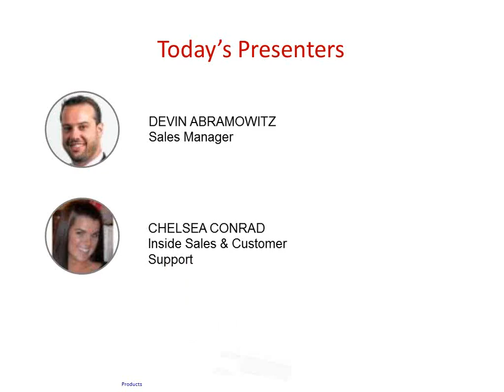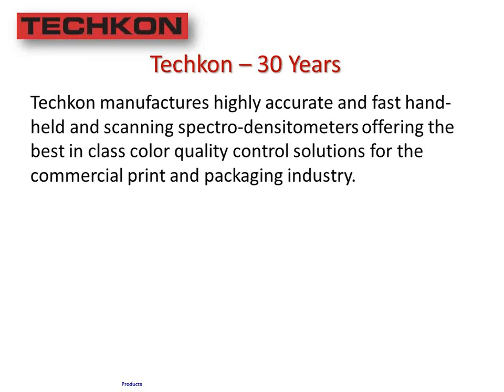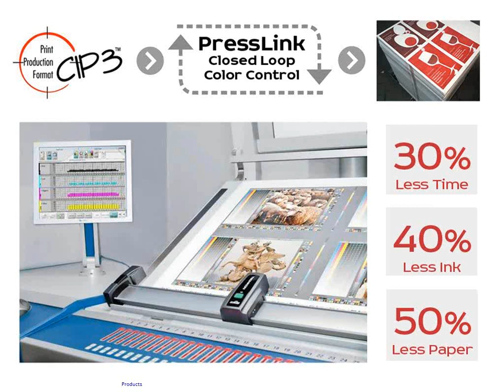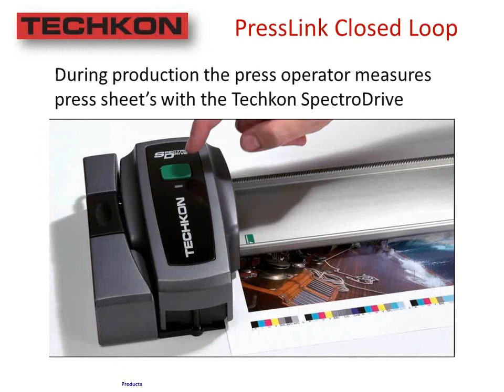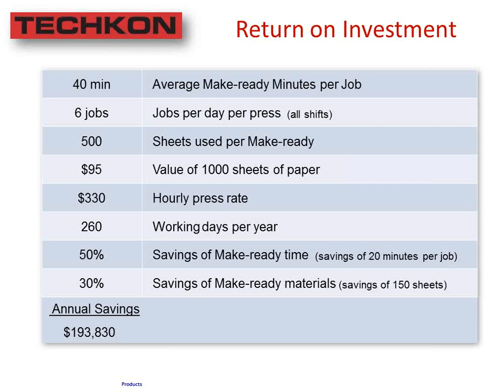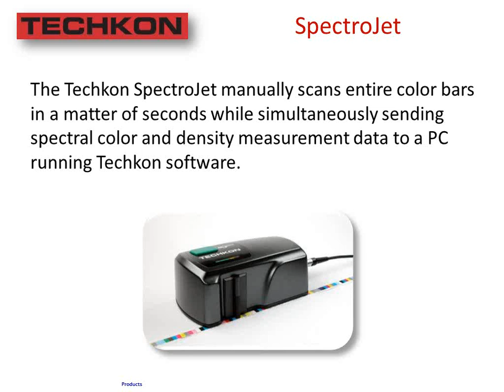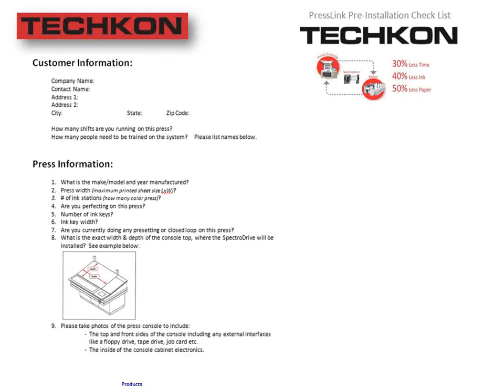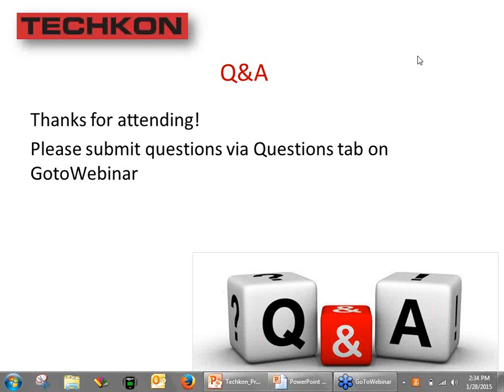Modernize Your Press- PressLink Webinar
PressLink Closed Loop Solution